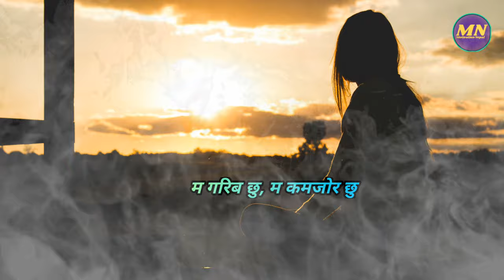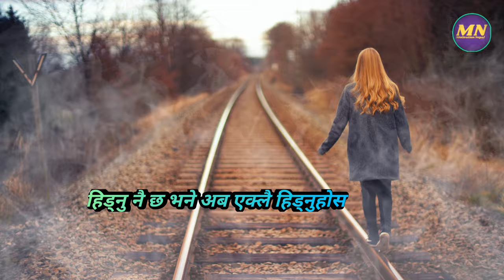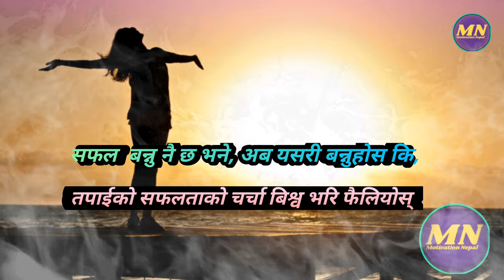हिम्मत टुट्नु अघि याे भिडियाे हेर्नुस | Best Powerful Nepali Motivationl Video | Nepali Motivation.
साबधान यस्तो  ब्यक्तिले बर्बाद गर्नसक्छन

For More Powerful Nepali Motivational Video, Inspirational speech

👉️Comments